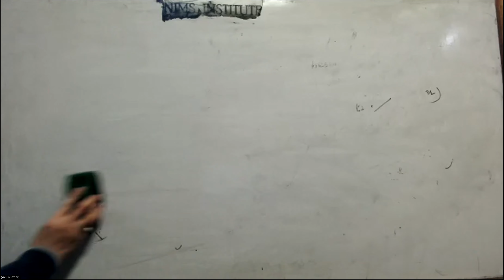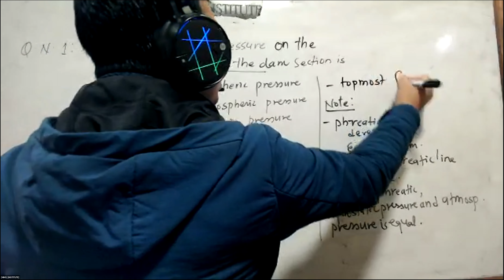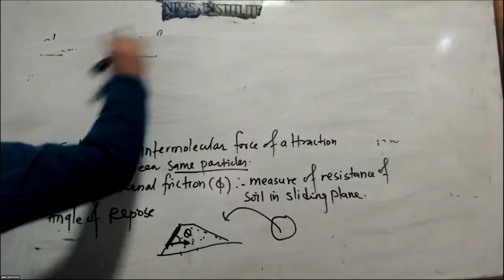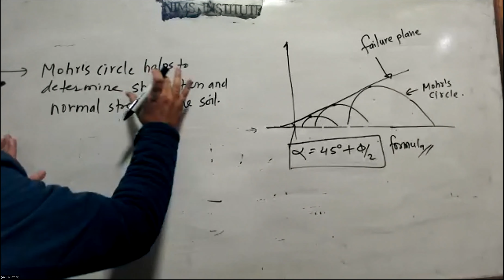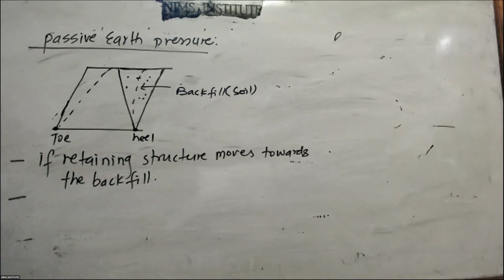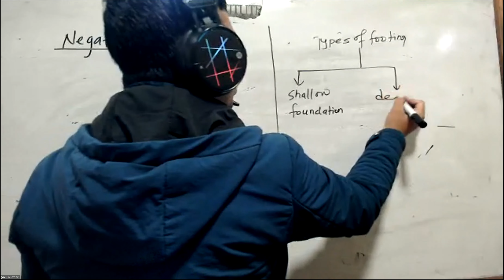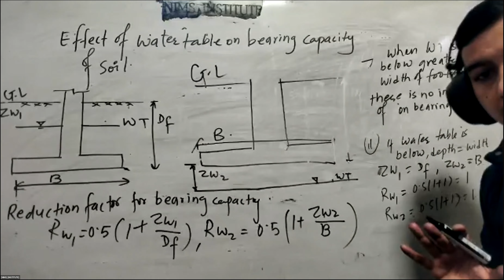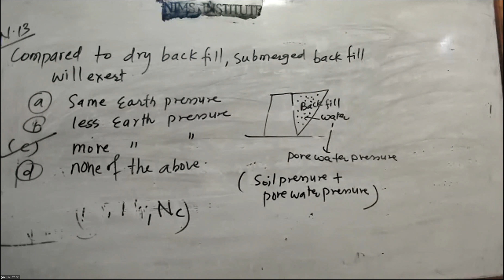Soil Mechanics Part 3, Hemraj Oli